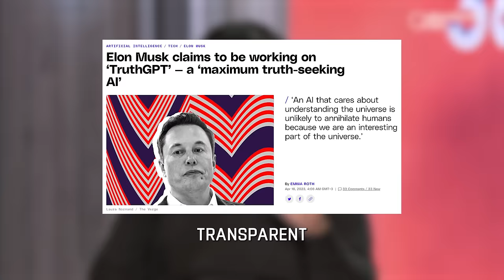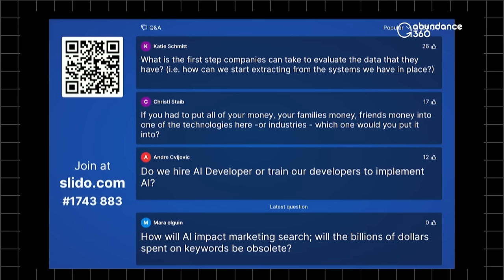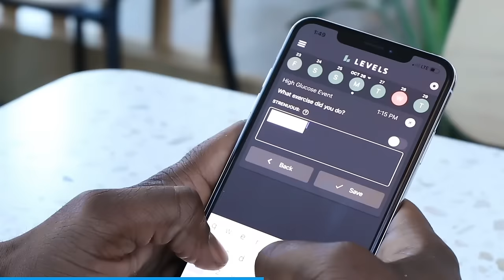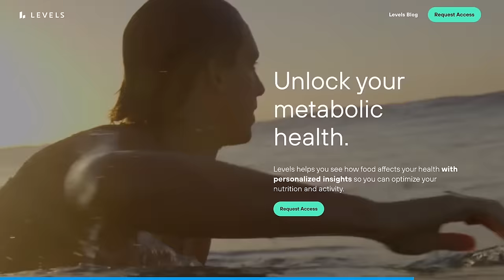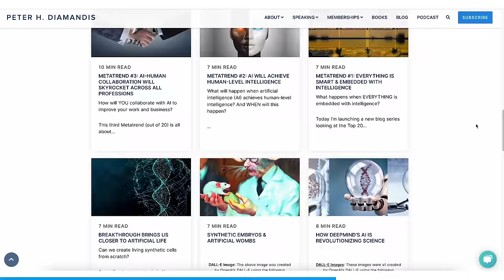Should We Be Fearful of Artificial Intelligence? w/ Emad Mostaque, Alexandr Wang, and Andrew Ng | 39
This episode is a panel from my annual Summit, Abundance360 in 2023, you can learn more about Abundance360

This episode is supported by exceptional companies such as

In this Ask Me Anything session during this year’s Abundance360 summit, Andrew, Emad, Alexandr, and Peter discuss how the world will change post-A.I explosion,  including how to reinvent your business, your skills, and more. Emad Mostaque is the Founder and CEO of Stability AI, the company behind Stable Diffusion. Alexandr Wang is the world’s youngest self-made billionaire at 24 and is the Founder and CEO of Scale AI. Andrew Ng is the Founder of DeepLearning.AI and the Founder & CEO of Landing AI.

Topics:

0:00:00  Intro
0:03:39 How Do We Educate On New Technologies In Our Changing World?
0:05:22 Why We're In The Acceleration Phase of AI
0:06:44 When Will AI Have Perfect Output?
0:08:37 Optimize Your Gut Health With SEED
0:09:58 How Will AI Change The Healthcare Process?
0:13:41 How to Implement AI in Your Business?
0:15:22 Is There Any Industry That AI Will Never Disrupt?
0:17:23  Can Large Language Models Explain Why They Say Things?
0:18:39 What Safeguards Are Being Created To Protect Us From AI?
0:20:50 How AI Could Aid in Disaster Recovery
0:22:43 The Profile of a Chief AI Officer
0:25:47 What is the first step toward building an AI system?
0:27:23 "Don't Go To University Anymore, Do Ph.D.'s"
0:28:27 Will The First Trillionaire Be Born From The Power Of AI?
0:31:39 How Can We Save Humanity With AI?
0:34:17 How Concerned Should We Be About The Ethics Of AI?
0:38:44 Can AI Recommend Good Investment Advice?
0:40:29  Industry AI Models Will Be Here Sooner Than You Think.
0:43:58  Is Using AI Cheating, Or Is It A Tool For Learning?
0:45:28  Quickfire Session: Music Models, Privacy For Healthcare, College?
0:47:15  Questions For Next Time/Outro.

Trailer composed and edited by @abramshaffer